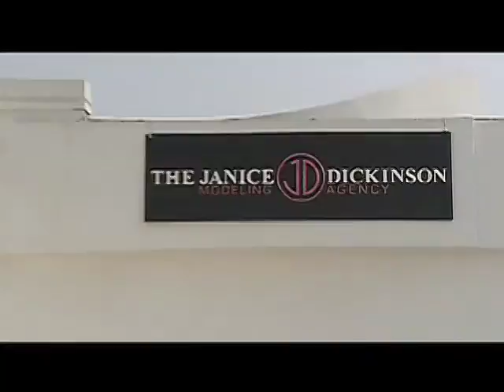Dickinson Gets Catty with Tyra - New York Post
While promoting her show, "Janice Dickinson Modeling Agency," the
reality TV veteran didn't mince words for Tyra Banks.